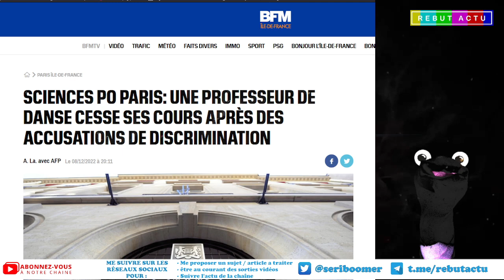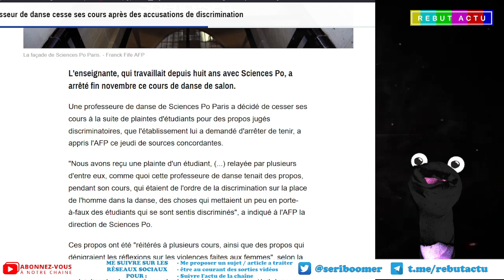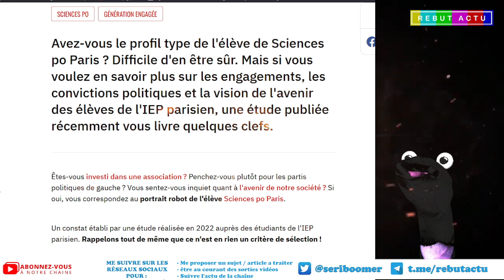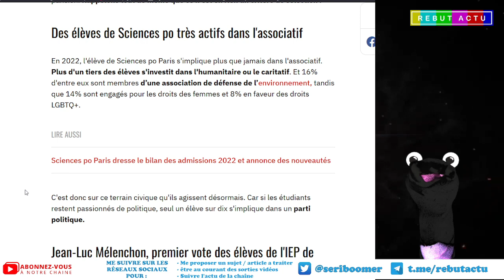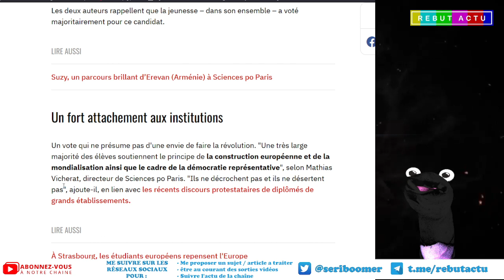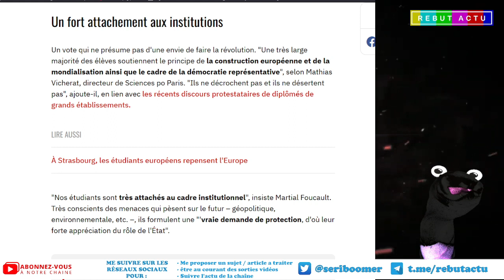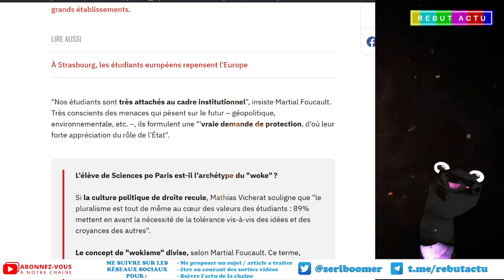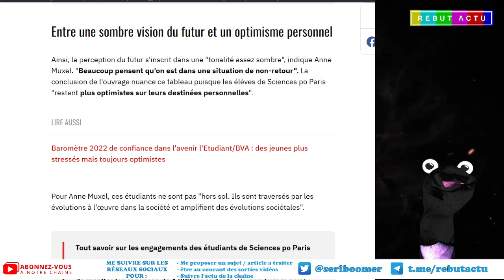SCIENCES PO PARIS DES GAUCHISTES WOKE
Sciences po Paris c'est 80% de votant pour Mélanchon, c'est autant de woke et c'est surtout notre future élite politique.. Au secours.